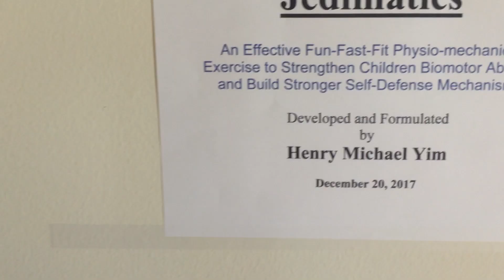Kids Home Exercises: Workout To Stay Active At Home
Henry STEM Academy. Best at-home DIY  Brain Power Booster Workout for Children. Jedimatics is an Effective Physio-mechanical Mind-Body-Motion or Yoga-in-Motion Exercise to Children and Student-Athletes Biomotor Abilities: Endurance, Flexibility, Strength, Balance/Coordination, Speed,  and Thinking.  It provides a robust workout to tune-up and warm-up muscles and joints before and after any sports activities. Jedimatics also builds the practical Self-Defense  Anti-Bullying Mechanisms. Jedimatics applies the Principles and Techniques of the Laws of Physics of Kinetics,  the Mediation-in-Motion Tai Chi, and the Self-Defense Mechanism Wing Chun.  Jedimatics was developed and formulated by Henry M. Yim (8-Year-Old Student).